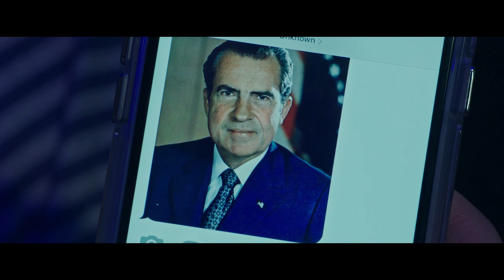SPONTANEOUS Official Trailer (2020) Katherine Langford, Piper Perabo Sci-Fi, Romance Movie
Plot:
When students in their high school inexplicably start to explode, seniors Mara and Dylan struggle to survive in a world where each moment may be their last. As an unexpected romance blossoms between them, they soon discover that when tomorrow is no longer promised, they can finally start living for today.

Directed by: Brian Duffield

Screenplay by: Brian Duffield

Produced by: Brian Duffield, Jordan Levin

Story by: Aaron Starmer

Cast: Katherine Langford, Piper Perabo, Charlie Plummer, Chelah Horsdal, Rob Huebel, Kaitlyn Bernard